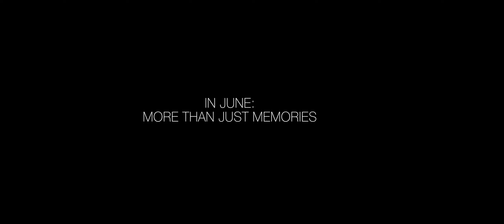IN JUNE: More Than Just Memories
My relatives from Hawai'i took a vacation here in Ph in June for three weeks. Here's a film about it.

Shot on Iphone XS Max, Huawei Mate 10, Sony A6000, Canon Rebel T5; the smartphones were mounted on a Zhiyun Smooth Q

Music
Jungle by Petit Biscuit
My Friends Never Die by ODESZA
Memories That You Call (ft. Monsoonsiren) by ODESZA
Memories That You Call (Instrumental) by ODESZA
Memories That You Call (Remix) by Petit Biscuit